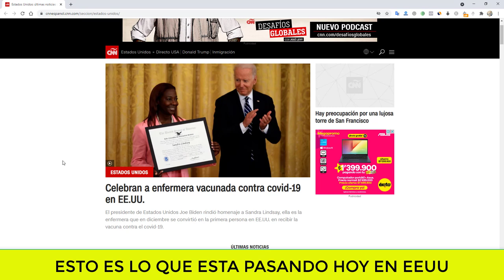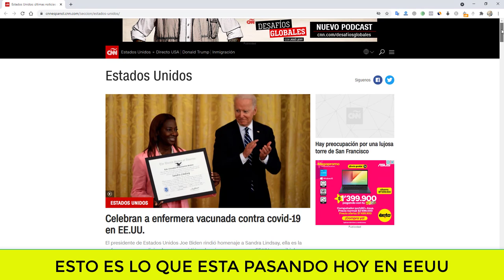NOTICIAS DE ESTADOS UNIDOS HOY esto es lo que pasa hoy en USA